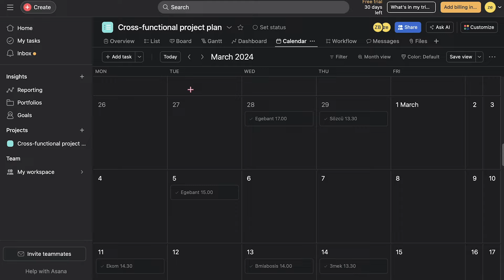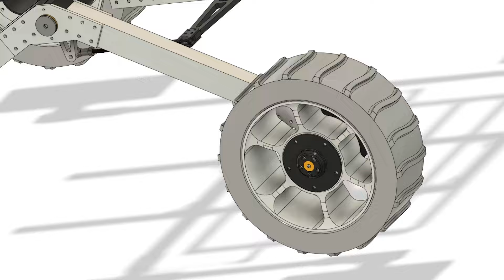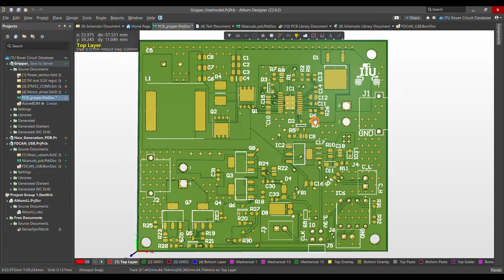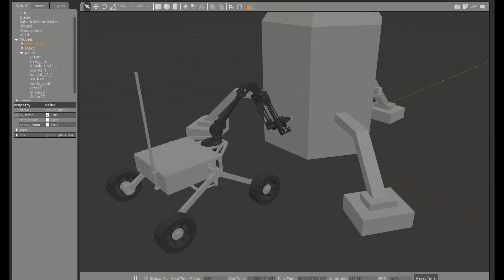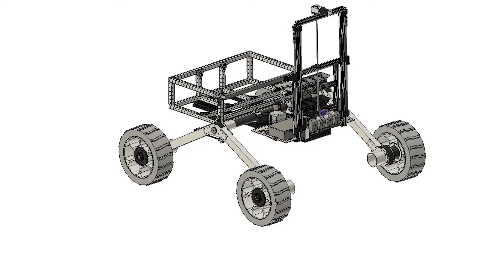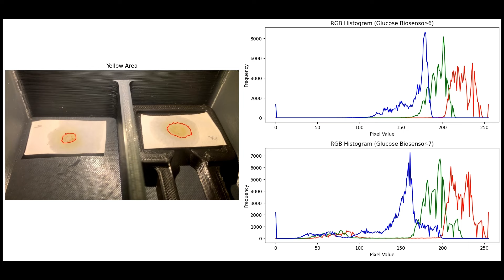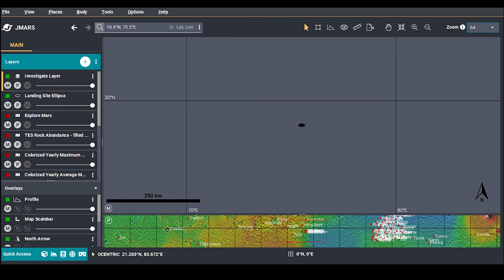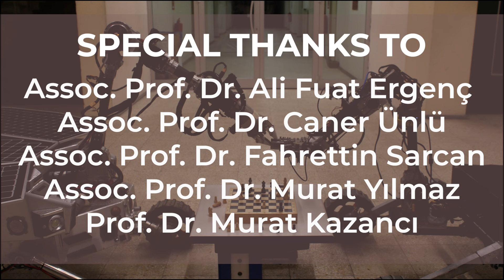ARC'24 VPR: ITU Rover Team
ITU Rover Team is a project team that consists of students who design and produce Mars exploration vehicles since 2016, with a rising success rate as well as being one of the rare multidisciplinary teams that include students from all of the engineering and architecture faculties of ITU — the world's third-oldest technical university.

We create global values while developing the national industry, to be a pioneer in the formation of youth interested in space and robotics in this process. As a project team, we believe that great achievements are more than creating robots, hence contribute to a future where efficient robots emerge, and support anyone 'Curious Enough' to achieve great things in this path.